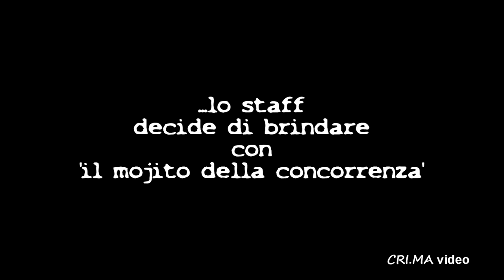Il Mojito più grande del mondo - La concorrenza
La serata del record giunge notizia che un bar concorrente commercia il cocktail a metà prezzo... come la cannuccia inserita nel bicchiere. Lo staff decide di andare a brindare con 'il mojito della concorrenza' !